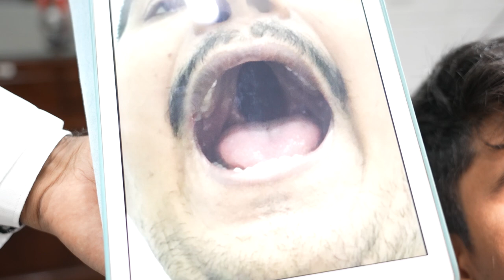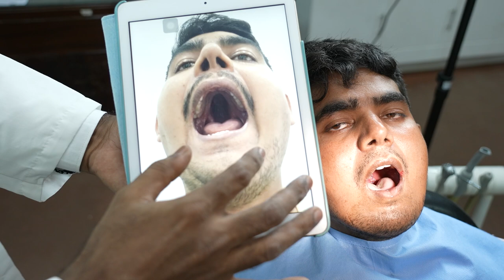What if you Don't get your Cleft Palate Surgery in Young Age ?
In this video we see an Adult Cleft Palate Case .. watch what if you don't get your cleft palate surgery at Young age .. you will lose clear speech